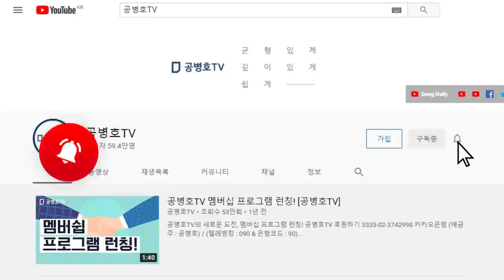대법관의 법위반 / 대법관도 법의 테두리 내에서 재판에 임해야 / 재량권 발휘가 지나친 나머지 불법을 행해선 안된다/ 법을 위반한 행위들을 낱낱이 공개 [공병호TV]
Bitcoin : 3MTW849AkP2ftLeSK2teZHMmzLu7Z83s9U